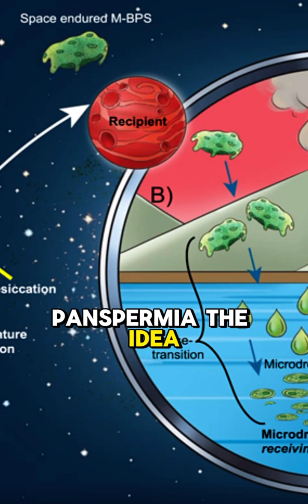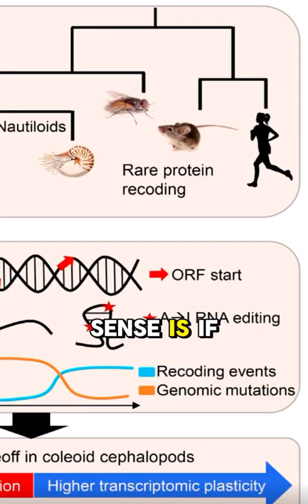Are Octopuses REALLY Aliens? 👽🦑 Brian Cox Explains the Shocking Truth! 🤯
🦑 Are octopuses actually aliens? 👽 Scientists have long been fascinated by their intelligence, DNA, and mysterious origins. Brian Cox breaks down the mind-blowing theory that octopuses could be extraterrestrial life! 🌌✨